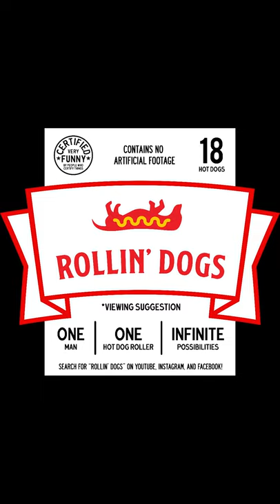CAT EATS DOGS LIVE ON CAMERA!!!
Sorry for the vertical video...Here's a feral cat eating vegan dogs. Enjoy!

**No brands mentioned in this episode of Rollin' Dogs appear as part of paid advertising**